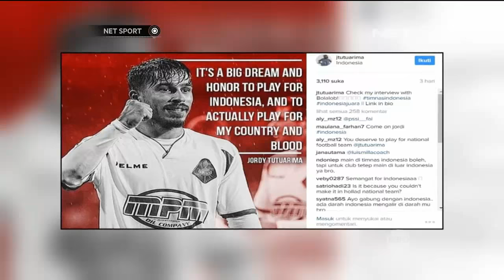Naturalisasi Pemain Ajax Amsterdam Ezra Walian Sedang Diproses - NET Sport